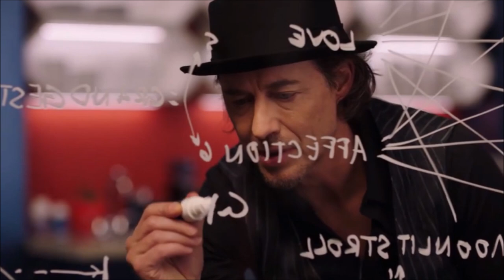MAJOR DCTV LEAVING Characters! & The Flash Crossover DELETED Scenes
Major leaving characters CONFIRMED and The Flash deleted scenes from Season 5 and the crossover!